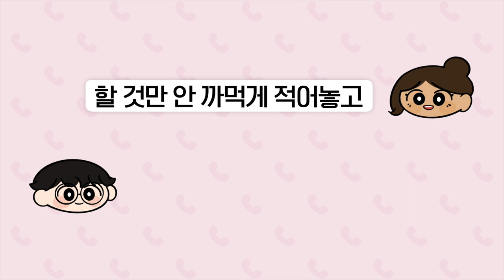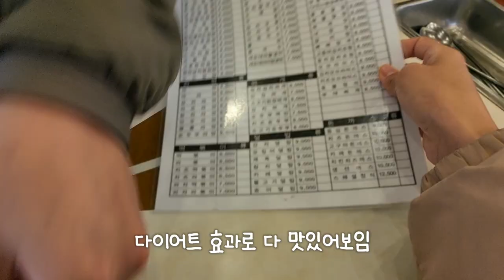[VLOG] 결혼식 D-7 동거커플의 일상 (프러포즈, 2세 계획, 새 카메라, 여친 얼공 결정)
이번 영상부터 얼굴 보여드려야지 했는데
생각보다 얼굴이 안 찍혔네요
(아마 다음 영상부터는 제대로...)

오랜만에 영상 만들고 올리니까 기분이 좋습니다!
모두 즐거운 한주 보내세요~ - 우인